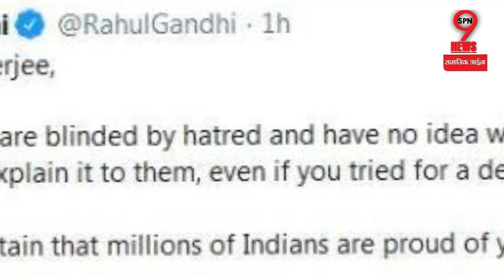राहुल गांधी VS PM मोदी, अर्थव्यवस्था पर ‘भिड़ंत’||| Rahul Gandhi Statement |Indian Economy